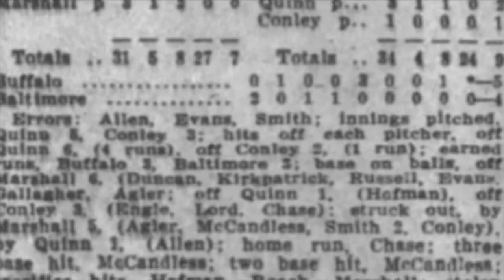Meaningful big-league baseball is back in Buffalo, 105-years later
It's been 105 years since a major league baseball game that counted was played in Buffalo